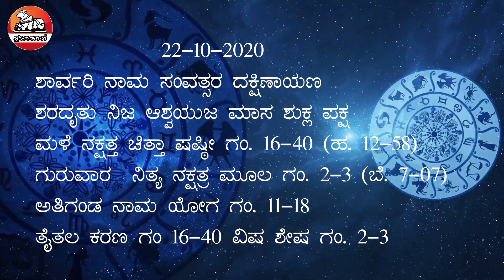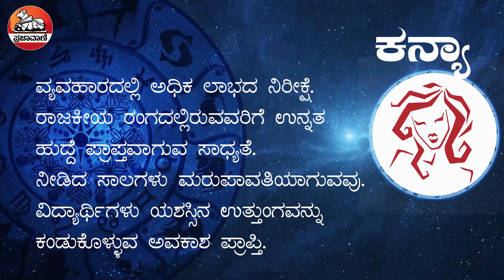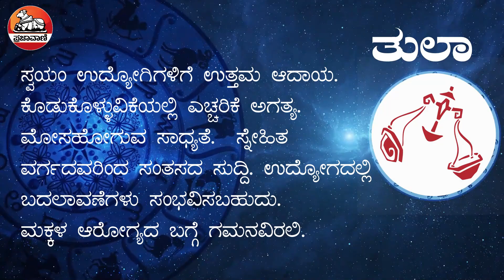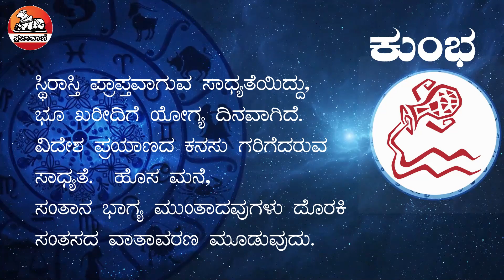ಈ ದಿನ ಹೇಗಿದೆ?: ನಿಮ್ಮ ದಿನ ಭವಿಷ್ಯ | Todays Horoscope 22 Oct 2020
ಈ ದಿನದ ನಿಮ್ಮ ರಾಶಿ ಭವಿಷ್ಯವನ್ನು ಇಲ್ಲಿ ನೋಡಿ. ಯಾವ ರಾಶಿಯವರಿಗೆ ವಿವಾಹ ಯೋಗ? ಯಾವ ರಾಶಿಯವರಿಗೆ ಧನ ಲಾಭ, ಯಾವ ರಾಶಿಯವರಿಗೆ ತೊಂದರೆಗಳು ಎದುರಾಗಲಿವೆ? ನಿಮ್ಮ ರಾಶಿಯ ಇಂದಿನ ಭವಿಷ್ಯ ಹೇಗಿದೆ ತಿಳಿಯಿರಿ. Today Horoscope 22 Oct, 2020
ಮತ್ತಷ್ಟು ವಿಡಿಯೊಗಳಿಗಾಗಿ: Youtube.com/Prajavani
ತಾಜಾ ಸುದ್ದಿಗಳಿಗಾಗಿ: Prajavani.net ನೋಡಿ
ಫೇಸ್‌ಬುಕ್‌ನಲ್ಲಿ ಲೈಕ್ ಮಾಡಿ: Facebook.com/Prajavani.net
ಟ್ವಿಟರ್‌ನಲ್ಲಿ ಫಾಲೋ ಮಾಡಿ: Twitter.com/Prajavani